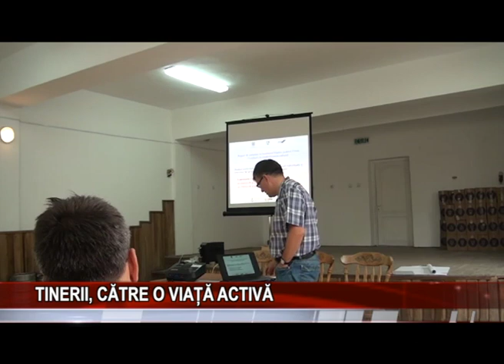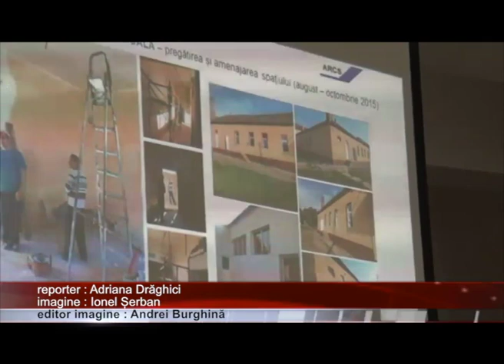Tinerii, catre o viata activa